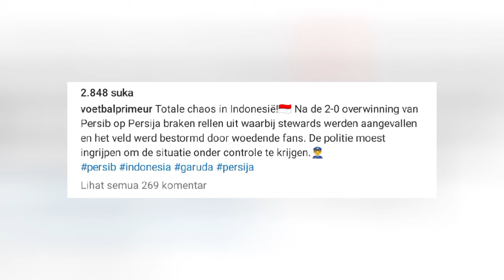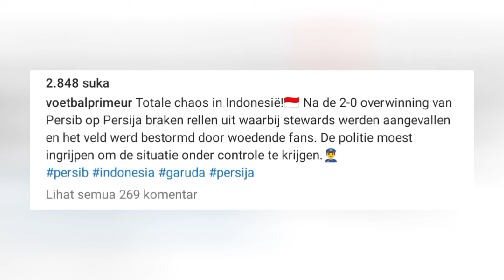BERITA PERSIJA JAKARTA HARI INI SELASA 24 SEPTEMBER 2024